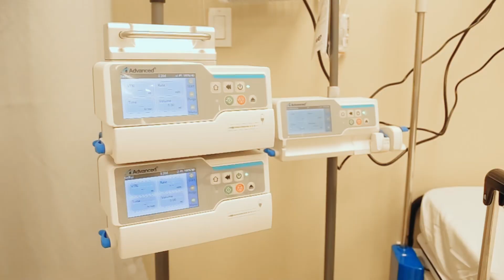¡La salud de nuestra gente está cambiando!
Este fue el proceso de construcción del Hospital Mario Tolentino Dipp que entregamos días atrás.

¡Desde el MIVEDRD mantenemos nuestro compromiso de seguir ConstruyendoUnMejorFuturo para todos!